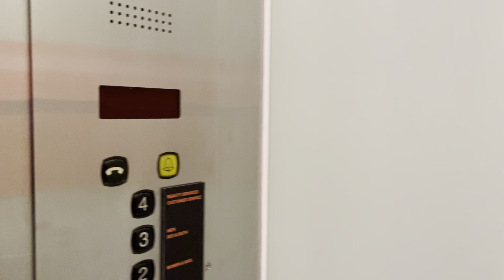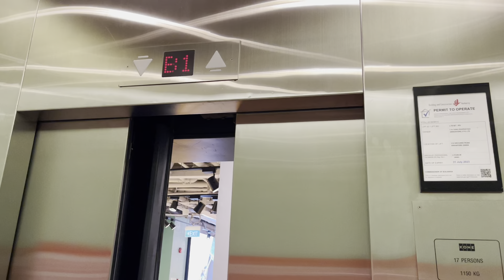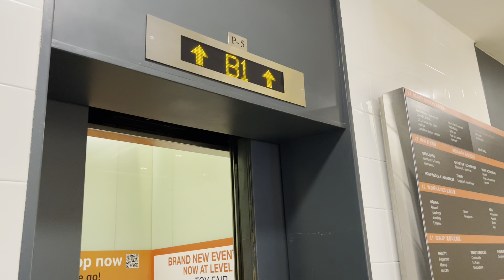KONE M-Series Traction Lift :: TANGS Department Store at Tang Plaza.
ORCHARD ROAD

The KONE M-Series lifts in Singapore’s flagship TANGS Department Store, still remaining in its original(mostly) condition!

I’ve filmed the adjacent lift from the last time I visited here close to 6 years ago in 2017! Previously the 4th floor was temporarily disabled due to renovations and has since then reopened to the public.

If you’d like to watch the 2017 take on the lift, please click/tap here!

Lift Information:
Manufacturer :: KONE
Capacity :: 1150Kg/17 Persons
Floors Served :: B1,1-4
History :: Cab Refurbished, Modernised by KONE in 2000, previously TOSHIBA.

Address: 310 Orchard Road Tang Plaza Singapore, 238864.